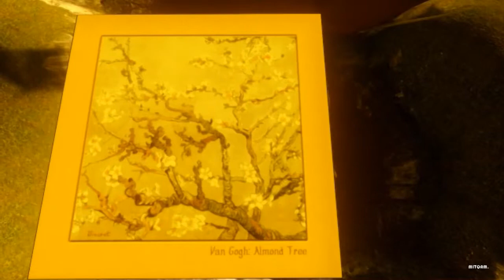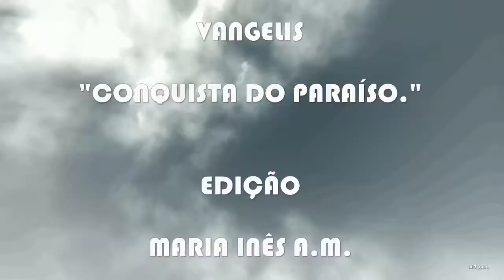PINTURAS DE VAN GOGH.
DEDICATED TO LOURENÇO. USER/LORENZOPIZARRO